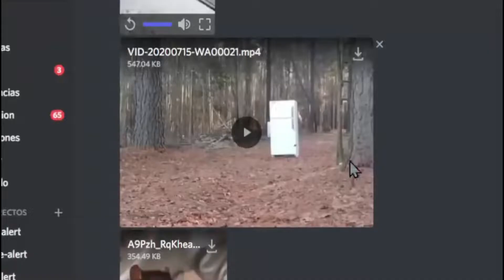UN FRIGIDAIRE EN LA NADA XDDD